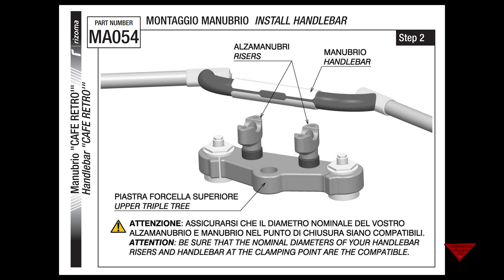Rizoma Retro Racer Handlebar MA054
TRIUMPH SPEEDTWIN1200 RIZOMA RETRO CAFERACER HANDLEBAR MA054 INSTALATION